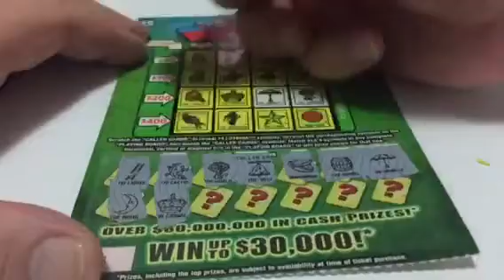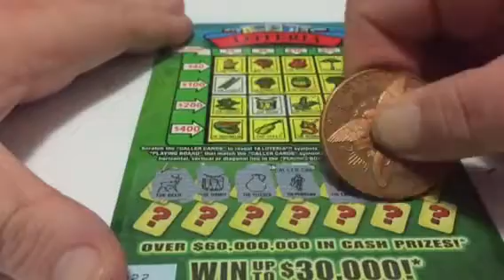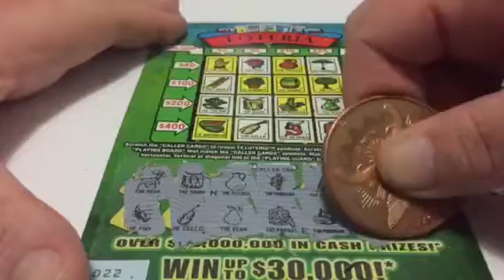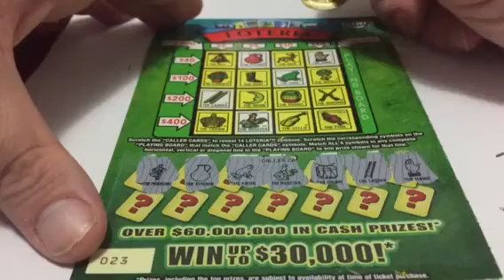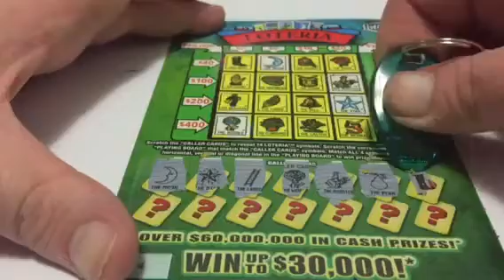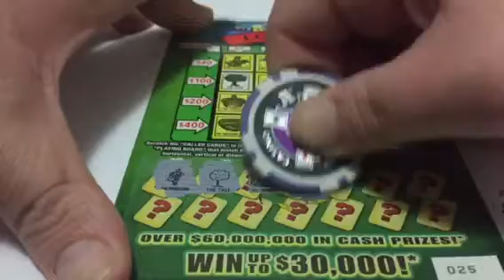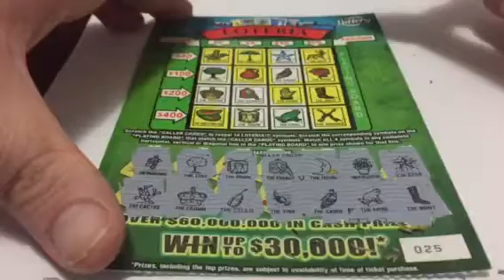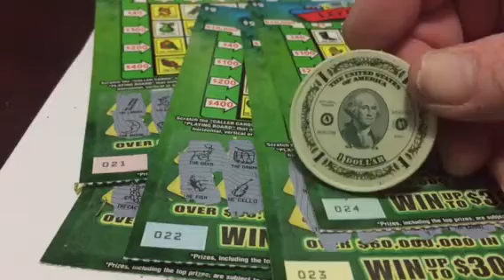Loteria Sunday's 02/19/2017